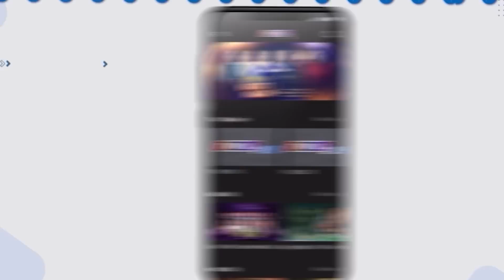DUYÊN KIẾP Mới Nhất: Thúy Vội TRAO NỤ HÔN ĐẦU Cho Phan Còn "Lấy Tiền Cho Trai" Khiến Mẹ TỨC XÌ KHÓI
Phim " DUYÊN KIẾP " là một trong những Phim Bộ Tình Cảm , Phim Bộ Tâm Lý Xã Hội hay nhất , mới nhất 2021 có các ngôi sao như Hoài Linh, Thúy Diễm, Lương Thế Thành, Lê Phương,... thủ vai chính. Bộ phim do đài Truyền Hình Vĩnh Long sản xuất đã đạt được những thành công rực rỡ trong làng phim bộ tình cảm, tâm lý xã hội Việt Nam hay nhất 2021. Chúc các bạn có những phút giây xem phim vui vẻ nhé ^^